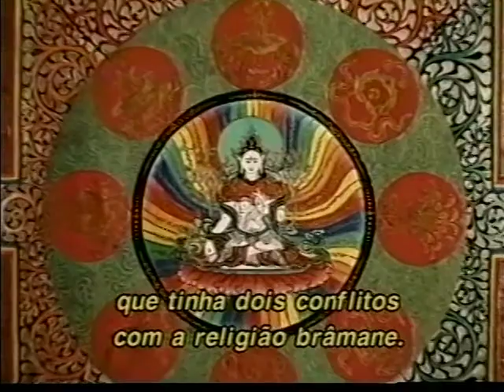Buddhism - O Budismo - part 02 / 05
série sobre a história do budismo através dos séculos, desde o Nepal até o Tibet